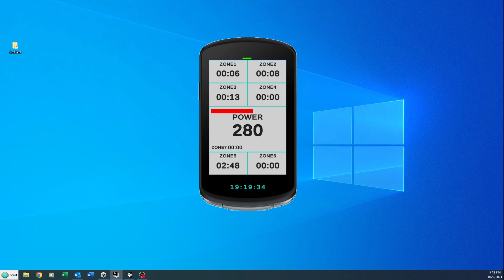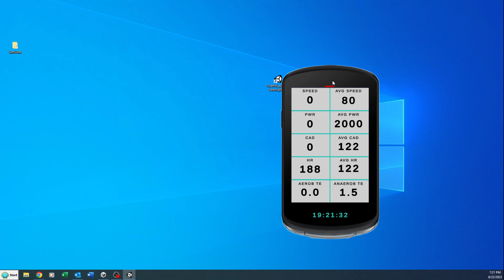Indoor BikeComputer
Because my eyes get weaker
its always on Top, draggable, scalable
Perfect for indoor cycling training